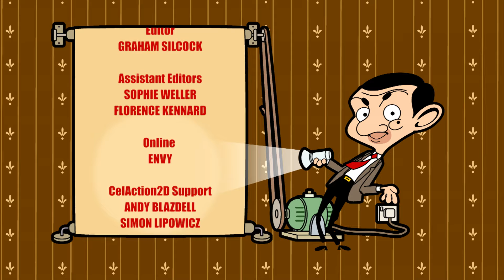सुपरहीरो बीन | मिस्टर बीन एनिमेटेड | पूर्ण एपिसोड | मिस्टर बीन हिंदी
एक चालाक चोर को रोकने की कोशिश में मिस्टर बीन एक सुपरहीरो बन जाता है।

 मिस्टर बीन इंडिया में आपका स्वागत है